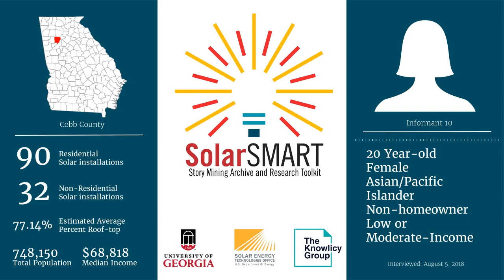SolarSMART Interview - SEA-COBB-INF10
SolarSMART Interview conducted on 8/05/2018 with a 20 year old Asian/Pacific Islander female, non-homeowner from Cobb County, Georgia.